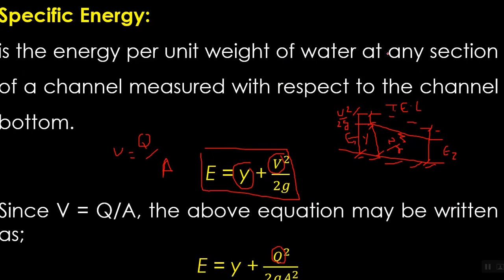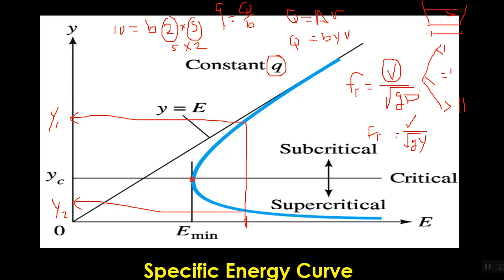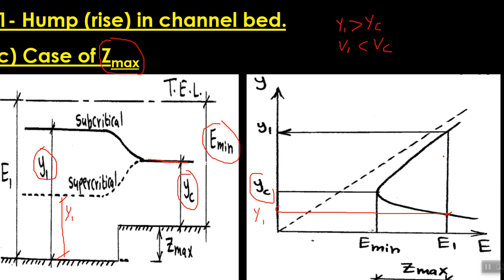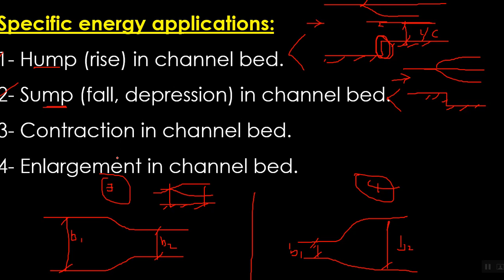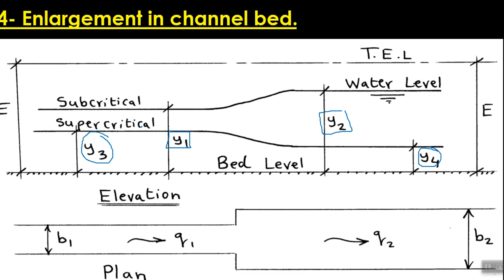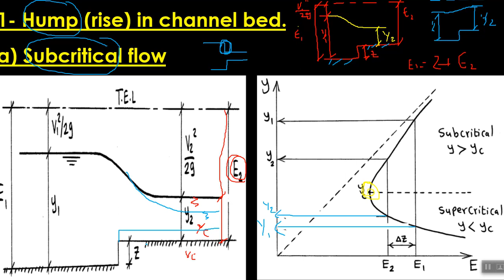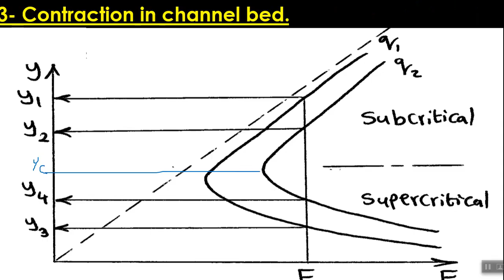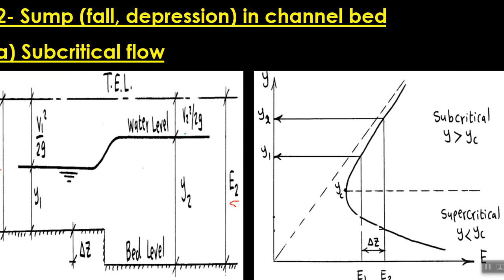Lec 8 Application of Specific energy (hydraulics)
هيدروليكا
تانية مدنى الترم التانى د/ محمد ابراهيم